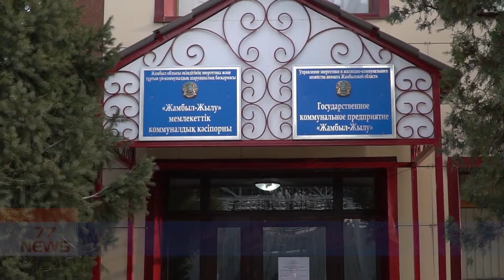КӘСІПОРЫН ҚЫЗМЕТКЕРЛЕРІНІҢ ЖАЛАҚЫСЫ ЖЫЛ САЙЫН АРТЫП КЕЛЕДІ